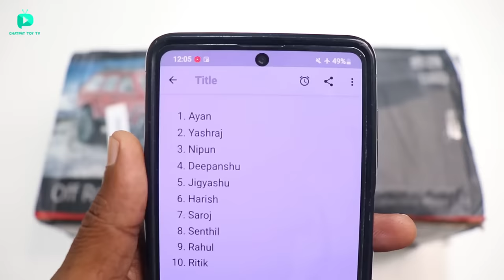RC Toyota Land Cruiser LC80 4X4 Car Unboxing & Testing - Chatpat toy tv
Dosto aaj ki video mai maine unbox aur test kiya rc Toyota land cruiser lc80 WPL C54-1 1/16 LC80 2.4G 4WD RC Car car ko yeh completely 4x4 hai aur modify bhi hai iske andar powerful motor hai isliye yeh car koi bhi terrain mai chal sakti hai. like my video please like and subscribe for more great content like this. thank you

RC hummer